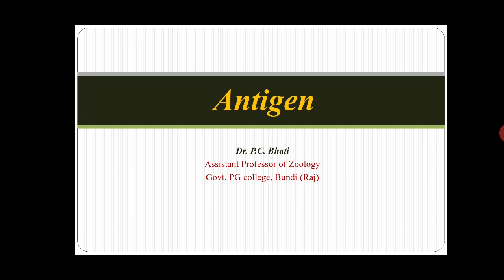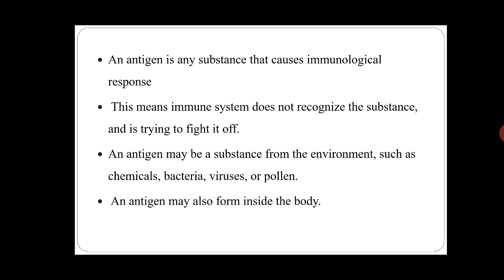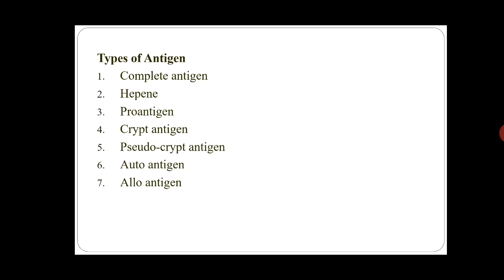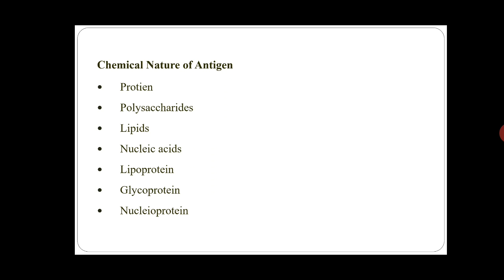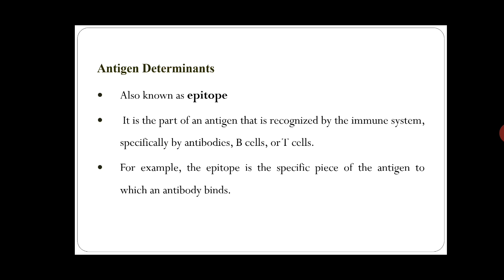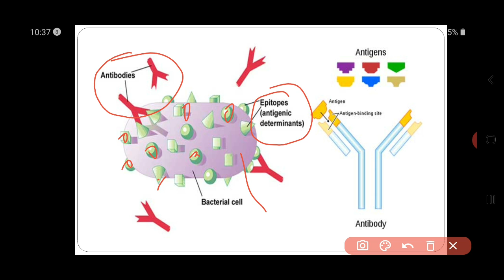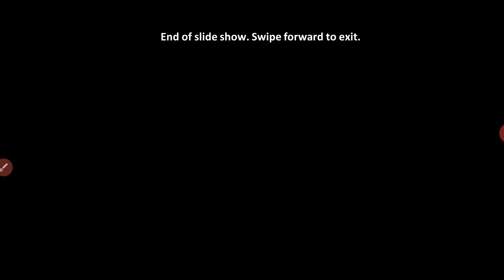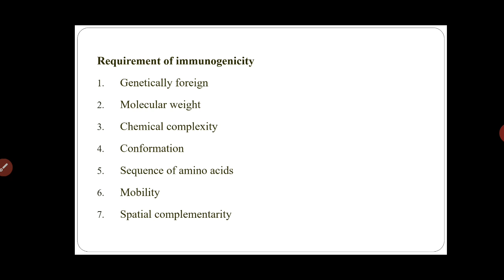B. Sc. Part III Zoology Paper II Antigen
Zoology by Dr. P. C. Bhati